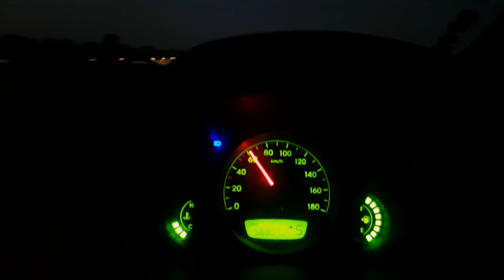રાજકોટ બાયપાસ | Rajkot bypass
@mewadibanna rajkot bypass

11. bala mata mandir valad kese pahuche,बाला माता मंदिर वलाद केसे पहुंचे?